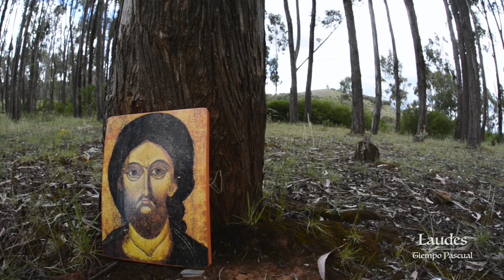Laudes - Sábado IV Semana de Pascua